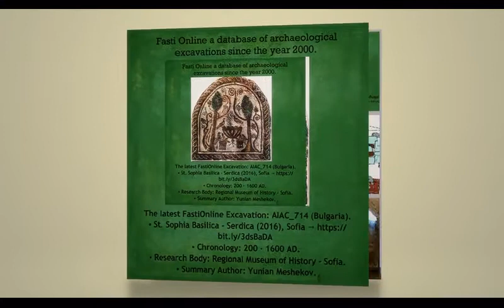Get to know the latest Fasti Online Excavation: Serdica, St. Sophia Basilica AIAC_714 (Bulgaria).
A database of archaeological excavations since the year 2000. Get to know the latest Fasti Online Excavation: AIAC_714 (Bulgaria).

 St. Sophia Basilica - Serdica (2016), Sofia →
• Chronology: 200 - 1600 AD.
• Research Body: Regional Museum of History - Sofia.
• Summary Author: Yunian Meshekov.
• The inscription in the tomb reads: † HONORIUS SERVUS ΧΡ(ΙΣΤ)Ι (eastern wall), DEUS (southern wall), DOMINUS (western wall), S(an)C(tus) (northern wall).